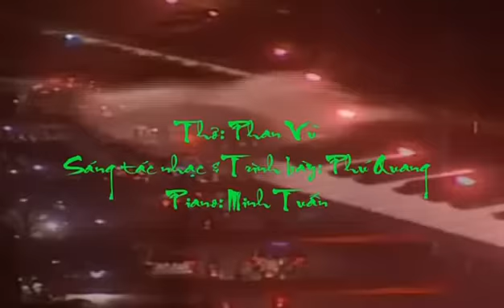Phú Quang - Em Ơi, Hà Nội Phố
Nhạc sỹ Phú Quang trình bày trong chương trình cầu truyền hình "Bản hùng ca Hà Nội" do Đài PT-TH  Hà Nội phối hợp với Báo Quân Đội Nhân Dân và Đoàn phòng không Hà Nội, tổ chức tối 16/12/2012.

Em Ơi, Hà Nội Phố

Thơ: Phan Vũ
Sáng tác nhạc & Trình bày: Phú Quang
Piano: Minh Tuấn

Ta còn em mùi hoàng lan,
Ta còn em mùi hoa sữa.
Con đường vắng, rì rào cơn mưa nhỏ,
Ai đó chờ ai tóc xõa vai mềm.

Ta còn em, cây bàng mồ côi mùa đông,
Ta còn em, nóc phố mồ côi mùa đông,
Mảnh trăng mồ côi mùa đông.
Mùa đông năm ấy,
Tiếng dương cầm trong căn nhà đổ,
Tan lễ chiều sao còn vọng tiếng chuông ngân.

Ta còn em, một màu xanh thời gian,
Một chiều phai tóc em bay,
Chợt nhòa, chợt hiện.
Người nghệ sĩ lang thang hoài trên phố,
Bỗng thấy mình chẳng nhớ nổi một con đường.

Ta còn em, hàng phố cũ rêu phong,
Và từng mái ngói xô nghiêng,
Nao nao kỷ niệm.
Chiều Hồ Tây lao xao hoài con sóng,
Chợt hoàng hôn về tự bao giờ.